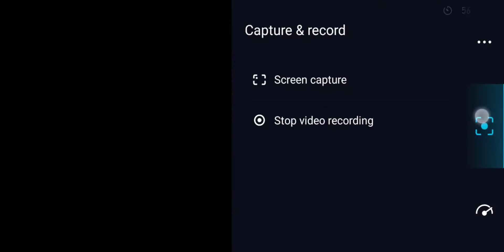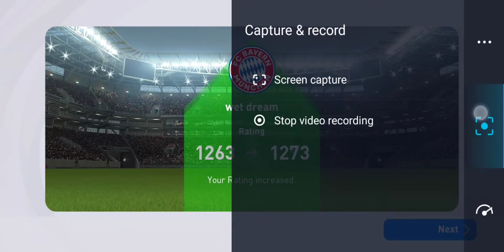HOW TO DO PASS & MOVE PROPERLY IN PES 2021 MOBILE | Đá với aeVN có lag không??? | Thorup 4312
0:14 Neuer save penalty
1:15 pass & move | Lewandowski scored 1-0
3:54 pass & move | Lewandowski scored 2-0
7:07 pass & move + call 2nd player | Gnabry scored 3-0
9:11 pass & move | Coman scored 4-0